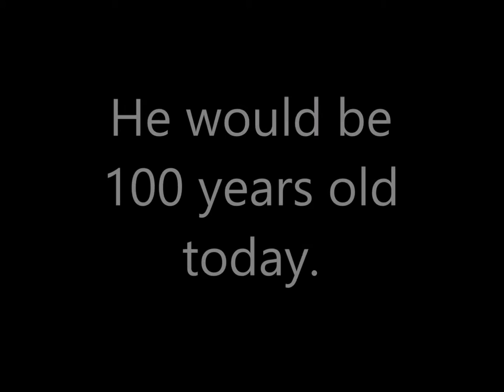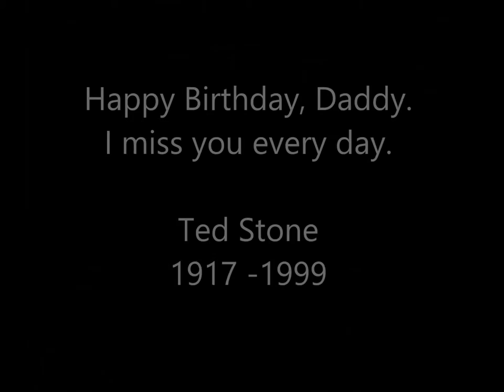Ted Stone 100th Birthday Tribute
Theodore Roosevelt "Ted" Stone
Born  Feb 2nd, 1917 in Madison, Ilinois
Died March 16th, 1999 in Ava, Missouri

Beloved son, husband, father and grandfather.
Happy Birthday!

Music "Ashokan Farewell" by Jay Ungar and Molly Mason,
recording by Duel.